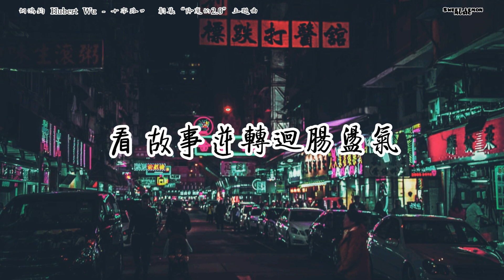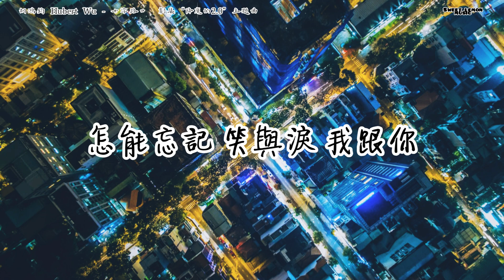胡鴻鈞 - 十字路口 (歌詞字幕Lyrics) Chinese song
胡鴻鈞 - 十字路口

十字路 如何地選擇最好
誰願意 獨剩下你孤單一人上路
念舊日 能平靜生活多好
無奈看 你與我 各自有歸途
途中差距怎修補

其實我願陪著你 卻又留下你
我用殘酷最奇特方式對你
痛在磨練你 竟比你更悲
兩個世界到此一遊禁地
我在逃避你 也在維護你
似是無份有缘未知的奥秘
看 故事逆轉迴腸盪氣
怎能忘記 笑與淚 我跟你

十字路 如何共天命對賭
危難裡 自願為你走出一條血路
用盡力 如何又超越天高
橫豎我 到這裡 已踏上征途
除了踏前 沒退路

我願陪著你 卻又留下你

感謝造訪Sweet Lemon Music，.
這是首屈一指的中文歌詞視頻頻道。

視頻將會不定期發布，

Thank you for visiting Sweet Lemon Music,
The premier lyric videos channel for Chinese songs. Videos will be posted regularly.

Are you an artist seeking exposure? Please contact Sweet Lemon music to inquire on having a lyric video created to your own music!